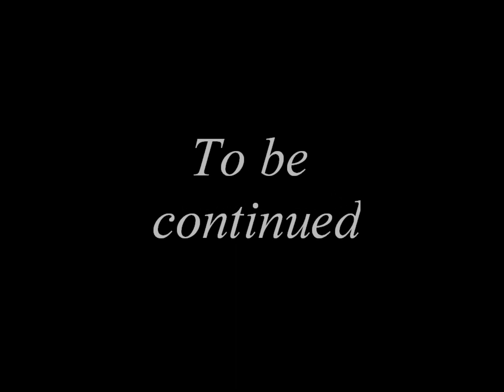Highlight Karim Bennoui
Muaythai , boxethai , k1 , kickboxing , nacer Kacem , bennoui , karim